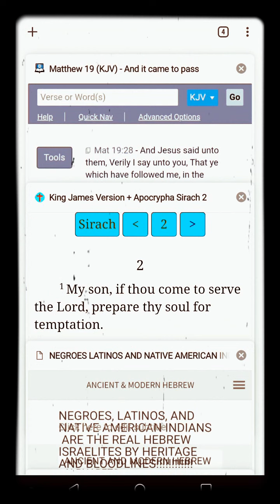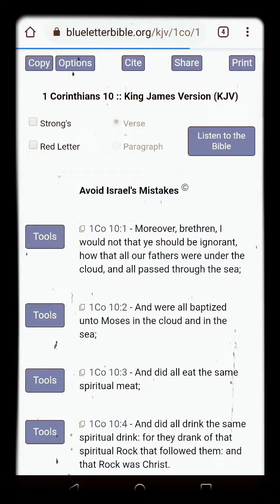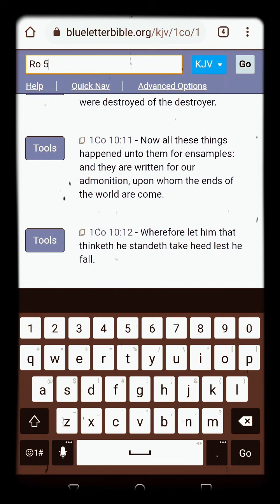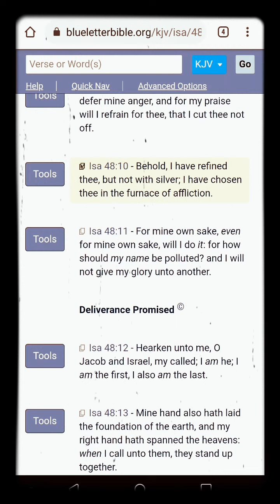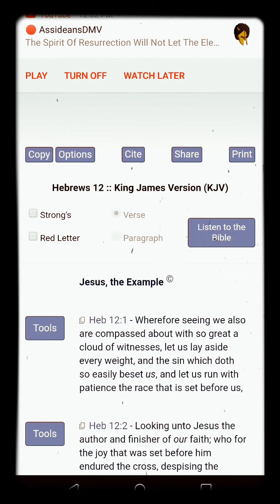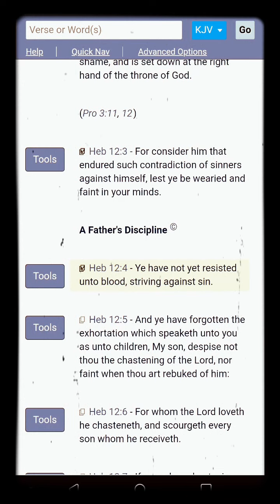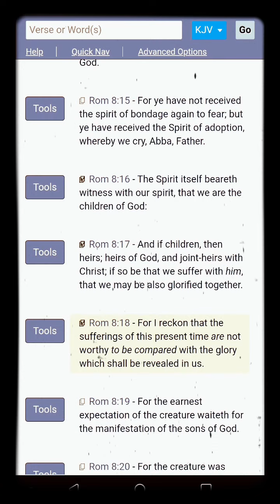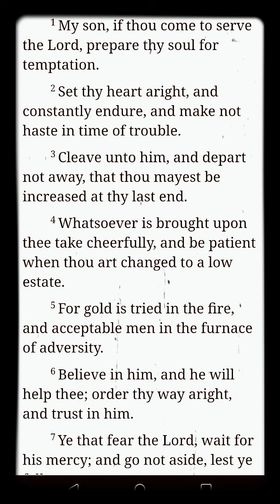Think It Not Strange Concerning The Fiery Trials